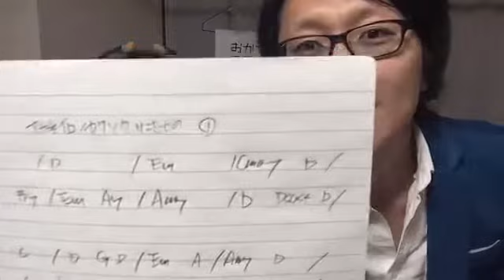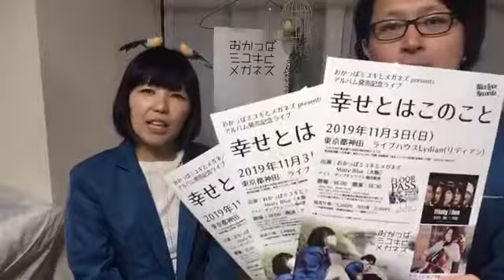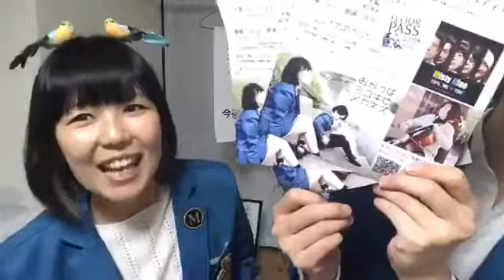いきものがかり「茜色の約束」coverおかっぱミユキとメガネズ20190917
「おかっぱミユキとメガネズ」がfacebookで定期的に行っているライブ配信の様子です！

CDやチケットのお求めはこちらから♪

■おかっぱミユキとメガネズokappa miyuki & MEGANES
ボーカル「おかっぱミユキ」とベース「シェイド」の2人組音楽ユニット。
世界中安全な場所ならどこへでもライブしに行きます！